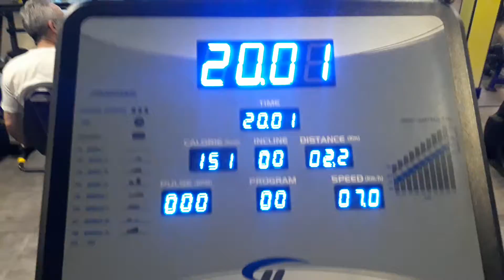Firme e Forte na Esteira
28 de novembro de 2019